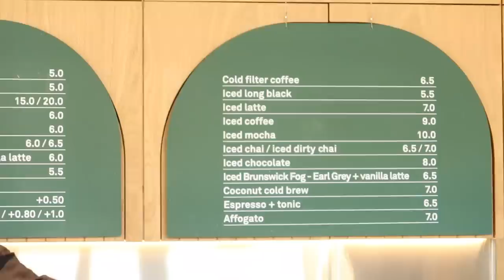MELBOURNE: netflix break point premier, exploring melbourne & victoria!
back in one of my favorite cities 💚